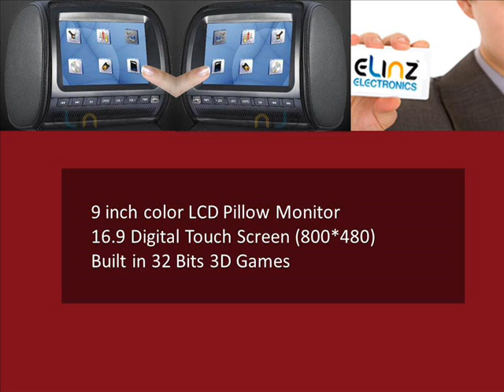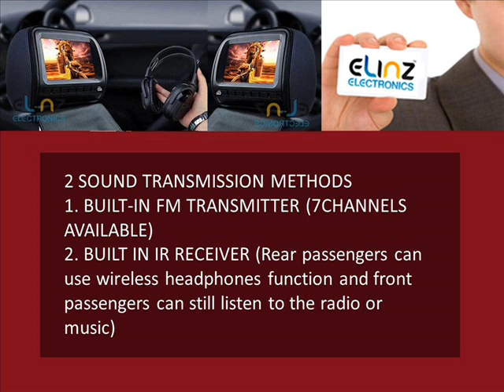Headrest 2 X 9" HD Touch Screen Car Monitor Pillow 2 DVD Player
- Headrest 2 X 9" HD Touch Screen Car Monitor Pillow 2 DVD Player GAME HEADPHONES.This headrest dvd player has a Built-in IR/FM transmitter & Speaker. The high resolution color LCD brings images to life. Support 32 bits 3D games.